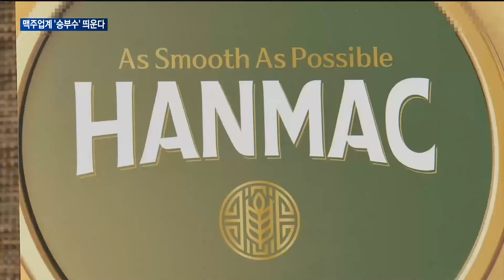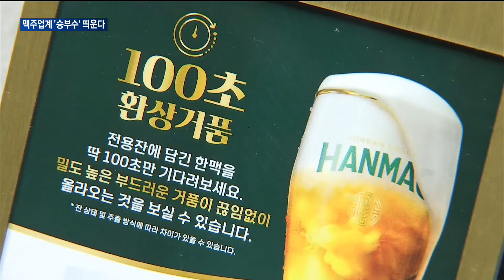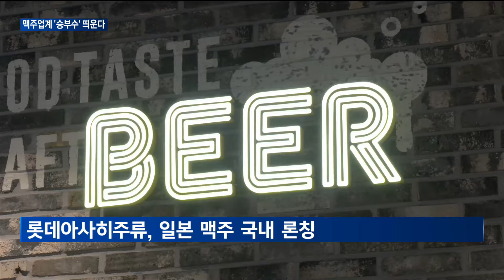[매일경제TV 뉴스] 봄바람 불자 다시 불붙는 맥주전쟁…라인업 확대로 '승부수'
따뜻한 봄바람이 불자 맥주업계의 경쟁에도 다시 불이 붙는 모습입니다.
본격적인 성수기를 앞두고 적극적인 마케팅과 신제품 출시를 통해 소비자들의 마음을 미리 사로잡기 위해서인데요.
구민정 기자의 보도입니다.